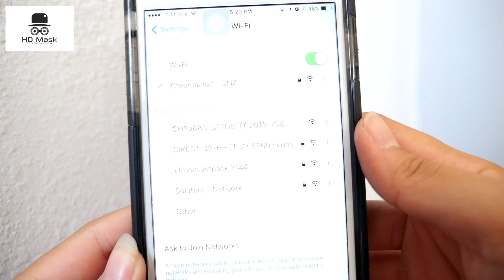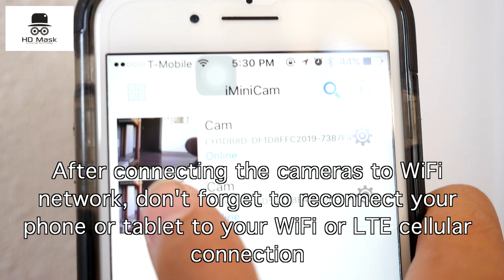HDMask Spy Camera - Setup Instructions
Setup Instructions for HD Mask Spy Camera. How to add the camera to your app and connect the camera to WiFi.

iOS / Android App - Download iMiniCam from the App store